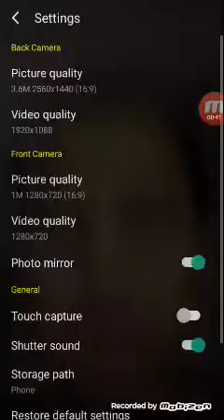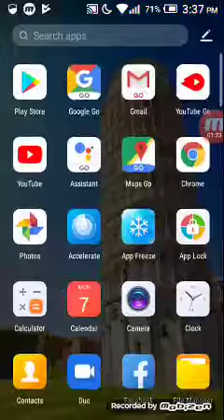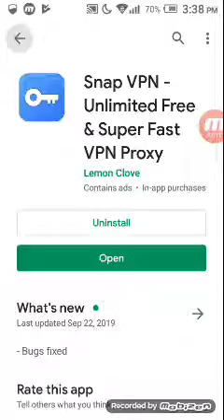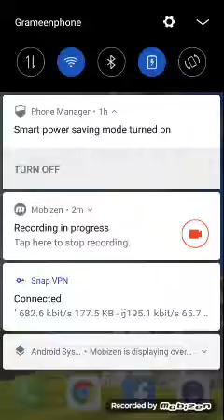Pubg Mobile Baned From Bangladesh?